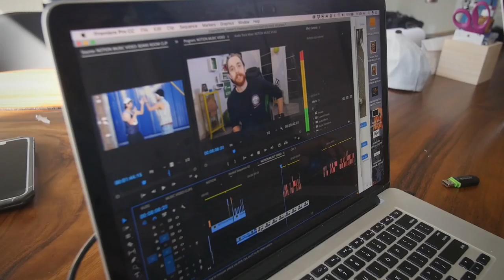Funny Video! HOW-TO | Freedom! Quick Tips (2019)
Hello Freedom! Are you a funny person? In this episode, we will be able to help you get your funny side on YouTube with this How-TO be Funny in a video! Raise the bar and reach a better audience. Watch this episode now so you can get started with your funny channel! =)

Heartbeat

Freedom! links

Freedom! community

Freedom! support

Freedom! Instagram

Just choose "Freedom!" when signing in to get all this for free:

1. Music Factory is 100% safe to use because of Freedom! owns all the music outright

2. Position Music and FiXT music, used in Call of Duty, NBA and Far Cry, is now for free to all Freedom! partners

4. AudioMicro 150,000+ catalog of music and sound effects licensed for free to all Freedom! partners for commercial purposes